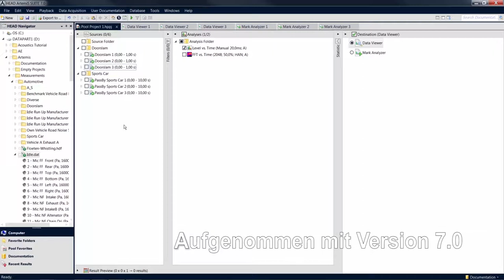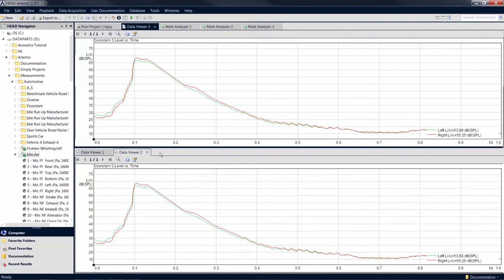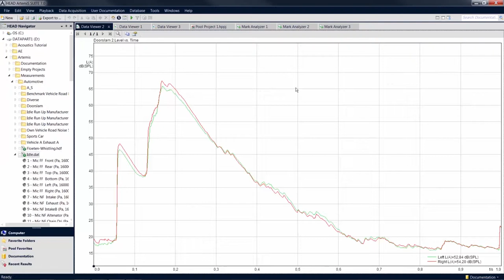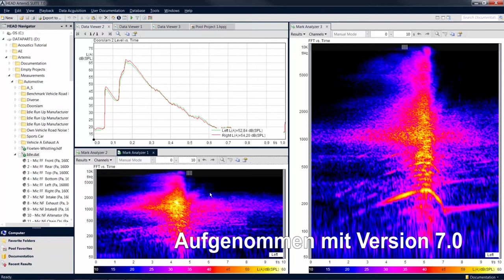Anordnung von Dokumenten | ArtemiS SUITE Tutorial | Deu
Dokumente wie Analyseergebnisse oder Projekte können durch Anordnung bzw. Gruppierung innerhalb des Dokumentenbereichs frei nach Ihren Anforderungen platziert werden. Damit haben Sie z. B. die Möglichkeit, mehrere Mark Analyzer nebeneinander darzustellen, um Analyseergebnisse besser miteinander vergleichen zu können.